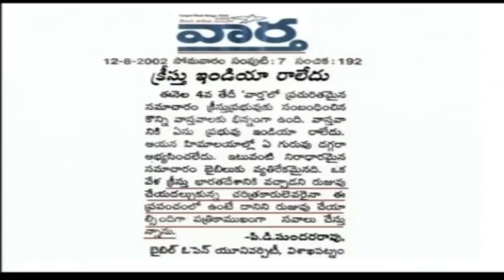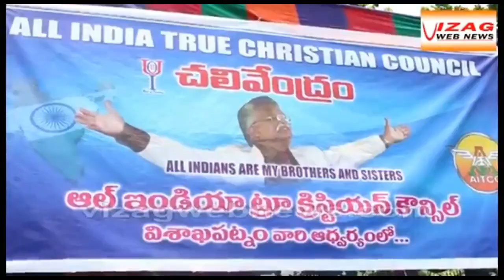క్రీస్తు ఇండియాకు రాలేదు రా..| Kreesthu Indiaku Raledhu Ra..|Jayashali Dynamic Message |Powerful God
క్రీస్తు ఇండియాకు రాలేదు రా... | Kreesthu Indiaku Raledhu Ra... | Jayashali Dynamic Message |